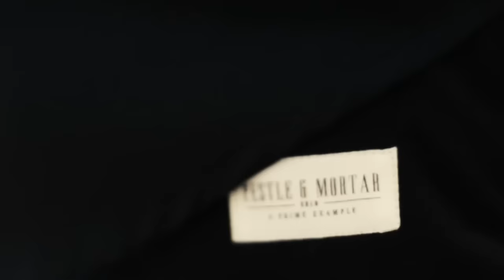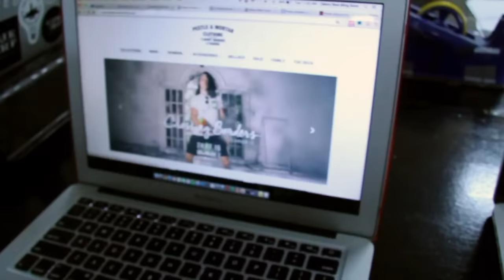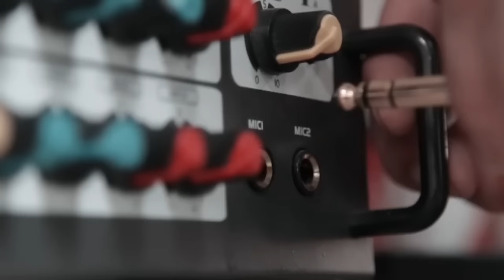Pestle & Mortar Clothing takes AGENDA Las Vegas 2016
We've hustled with all we had the past 5 years and now, the dream is coming to life!

For the first time ever, Pestle & Mortar Clothing will be showcasing our Spring/Summer'16 collection at The Agenda Show, Las Vegas on the 17th of August.